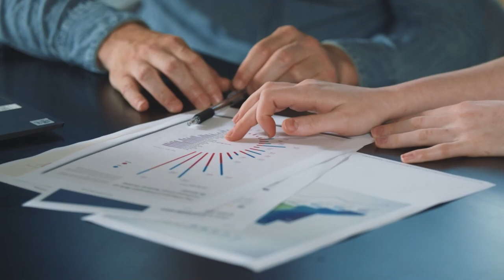Top Tips to Attract and Keep the Best Staff on Your Dental Team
In this episode of The Art of Dental Finance and Management podcast, Art speaks with Eric Vickery, dental coach at All-Star Dental Academy. Art and Eric discuss how important it is for dentists to strengthen their leadership and team-building skills to positively motivate their dental team, resulting in increased retention.

Reach out to Art if you have any questions regarding dental finance and management for your dental practice. More information about the Eide Bailly dental team can be found